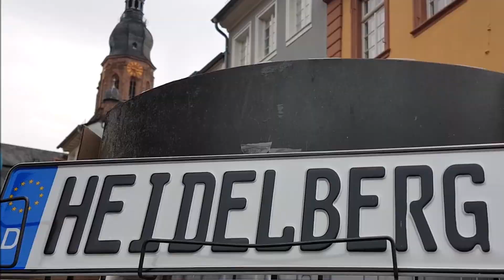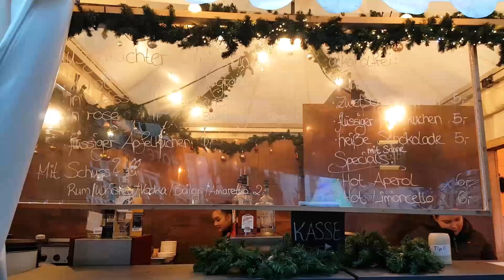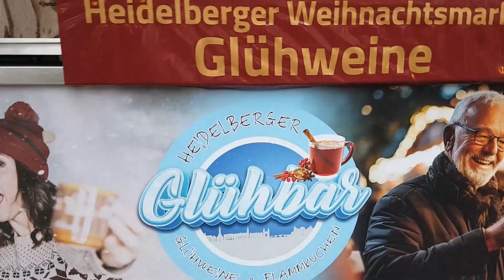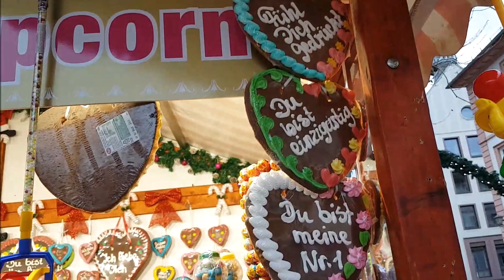🇩🇪 Утро НОВОГО 2024 г. в ХАЙДЕЛЬБЕРГЕ | Вид с Philosopher’s Walk | Heidelberg | Weihnachtsmarkt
heidelberg weihnachtsmarkt Прогулка по Философской тропе по склону горы Heiligenberg - одна из самых главных достопримечательностей Хайдельберга. Пройти по ней просто необходимо: иначе вы не увидите шикарной панорамы противополжного берега реки Неккар, живописной горы Konigstuhl, на склоне которой и расположился Хайдельбергский замок, а у ее подножия раскинулся великолепный Старый город и его лучший вид, облик которого формируют две церкви – Heiliggeistkirche и Иезуитская церковь.
 В первый день Нового 2024 года мы прогулялись по главным площадкам Weihnachtsmarkt в Старом городе. Прежде всего, это Рыночная площадь (Marktplatz) с Ратушей и церковью Св. Духа (Heiliggeistkirche). Буквально в двух шагах от Марктплац находится площадь Зернового рынка (Kornmarkt), в центре которой - большой фонтан Марианская колонна со статуей Девы Марии с младенцем Иисусом. Сейчас тут раскинулись ярмарочные домики, а вокруг колонны с Мадонной весело кружит паровозик с детьми) Площадь Корнмаркт плавно переходит в еще одну площадь – Karlsplatz, где над зданиями с южной стороны грандиозно и эффектно возвышается Хайдельбергский замок. Под его древними стенами сейчас устроен ледяной каток и ярмарочные развлечения)
Изначально Altstadt (Старый город) был застроен фахверковыми домами и сильно отличался от того, что мы видим теперь. Во время войны за Пфальцское наследство в 1689 и 1693 годах он был полностью сожжен французскими войсками. Город был восстановлен в начале XVIII века в модном тогда стиле барокко. Здесь не увидишь ни одного фахверкового строения, которые в других городах Германии встречаются повсеместно. К тому же, Хайдельберг не слишком пострадал во время второй мировой войны, только Старый мост был взорван войсками вермахта при отступлении, но его бережно восстановили.  Прежняя планировка города была сохранена, а новые здания построены на фундаменте старых. Так что Хайдельберг можно с уверенностью назвать городом прекрасного барокко.
Мы всей душой полюбили Хайдельберг, бываем здесь при любой возможности и ощущаем здесь себя как в любимой Одессе 💞